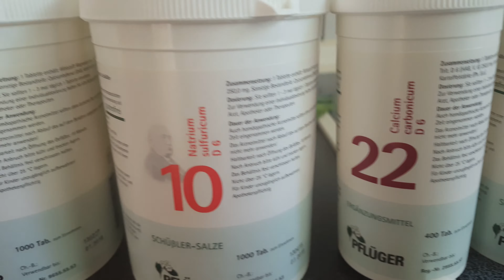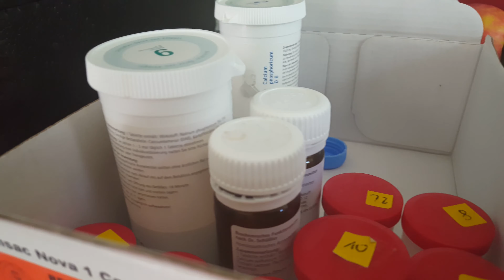Koporacje farmaceutyczne zarabiają na chorych..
Polacy dopłacają do leków najwięcej ze wszystkich w Europie, bo średnio ok. 40 proc.W Holandii wszystkie leki przepisywane chorym na receptę są dostępne za darmo. Chyba że chory chce brać droższy lek, wtedy dopłaca różnicę.

Na Słowacji i w Czechach poziom współpłacenia to ok. 25 proc. W czeskim prawie o lekach istnieje 300 grup substancji leczniczych. W każdej z nich musi istnieć co najmniej jeden lek w 100 proc. refundowany przez państwo.

We Francji za wszystkie leki ratujące życie chorego płaci państwo. Lista jest bardzo szeroka. Większość leków w Niemczech podlega aż 90 proc. refundacji. Dzieci i młodzież w ogóle nie płacą za lekarstwa. W Hiszpanii emeryci i renciści również nie płacą.

W Anglii system refundacji jest prosty. Pacjent płaci 7,40 funta od każdego leku wydanego na receptę państwowej służby zdrowia (NHS), niezależnie od jego faktycznej ceny, przy czym emeryci i przewlekle chorzy otrzymują je bezpłatnie. Natomiast w Szkocji, Walii, Irlandii Północnej leki na receptę są darmowe. Nawet w Estonii do lekarstw dla dzieci do 10. roku życia oraz rencistów i osób powyżej 63. roku życia państwo dopłaca 90 procent ceny.
W Polsce Senat odrzucił, po początkowych pracach nad ustawą, propozycje darmowych leków dla najuboższych seniorów.